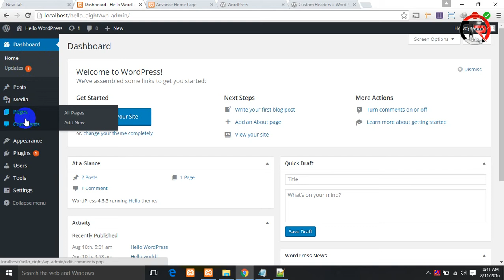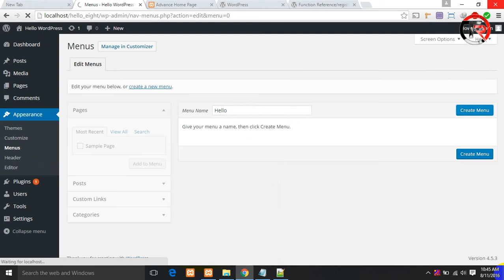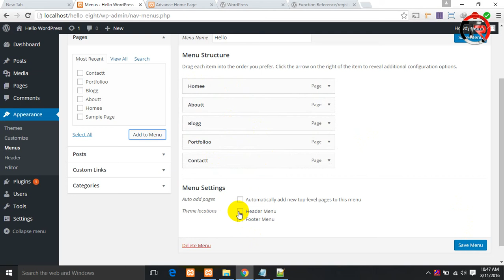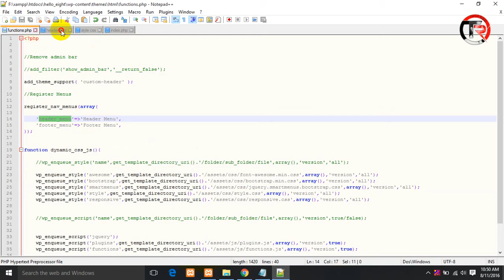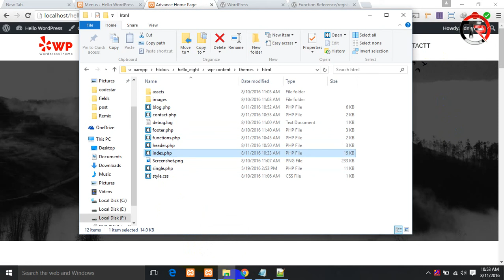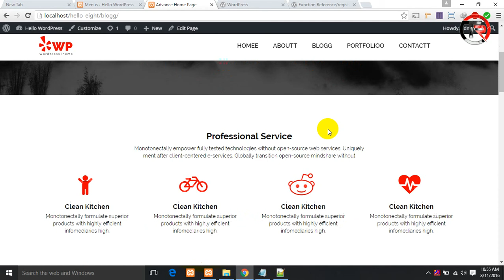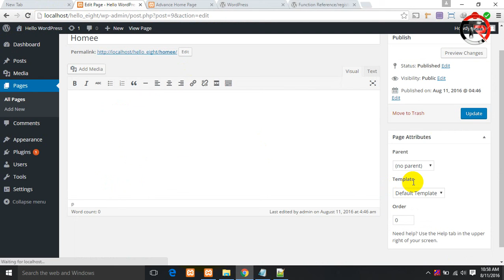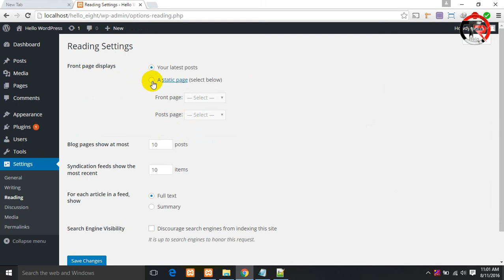WordPress Theme Customization & Development Class-03 | Part-03